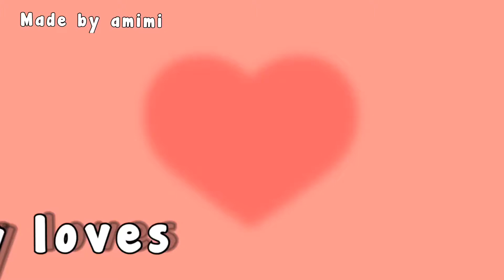❤️Everybody loves me meme❤️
This took me 2 hours or more

And yeah❤️  I chose school work over this
This is my new oc I kinda like it 🕺🏻❤️